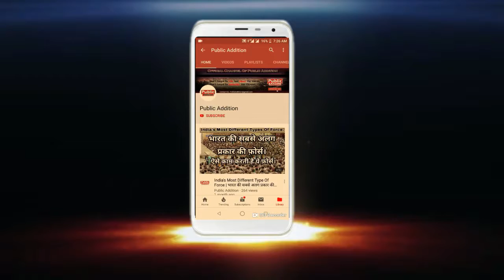Funny Interview - गाँव के लोगों का इंटरव्यू देखें | Comedy Video By Village